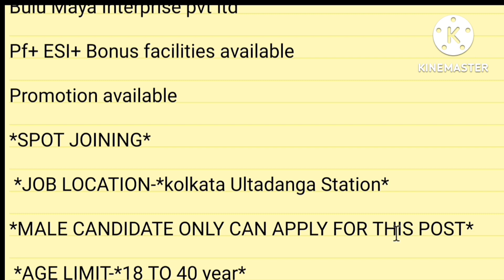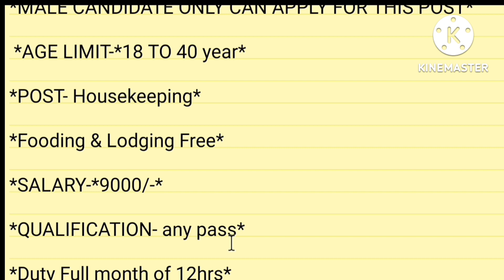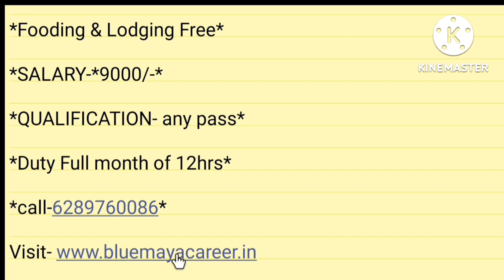Room and Food free job in kolkata | Kolkata job contact number